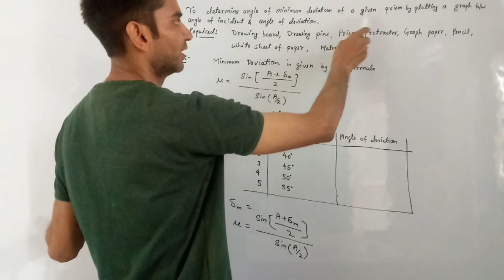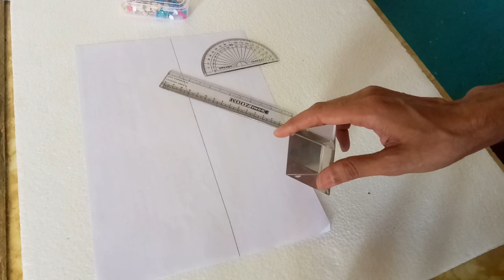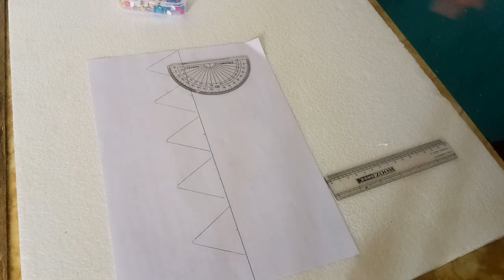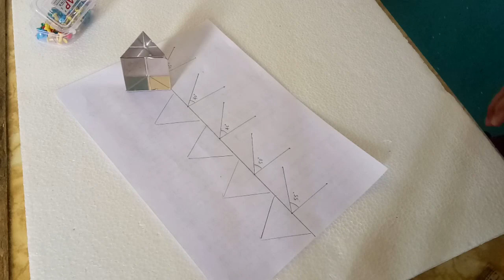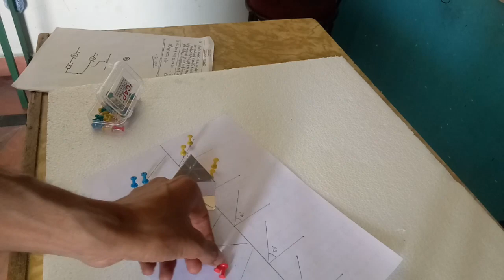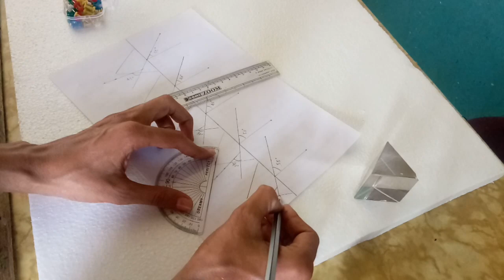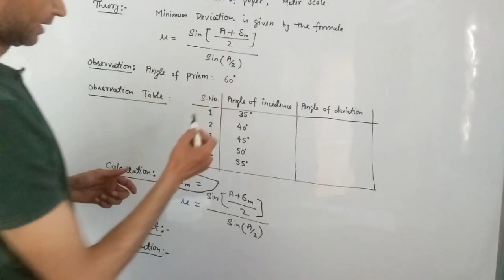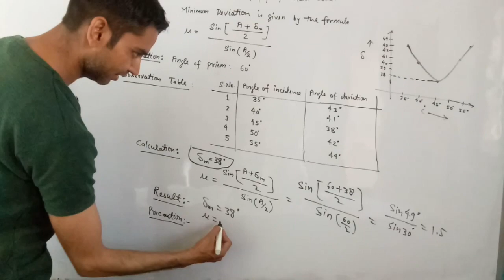Prism Experiment class 12th Physics